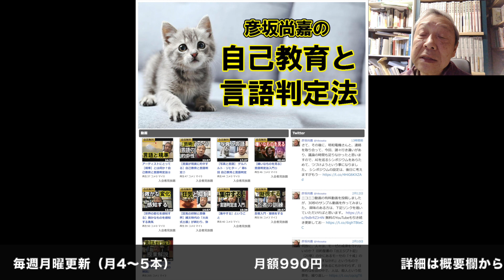『マーケティングは「嘘」を語れ!』という本から「嘘」にまつわる日本のアート事情から、岡本太郎と縄文土器、森美術館のグローバリゼーションをテーマにした美術展、村上隆とウタマロ、などについてお話しします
💰【実践・言語判定法】ネコとマチスの作品を《超一流》から《6400次元》に格付け・自己教育と言語判定法⑨

【彦坂尚嘉の自己教育と言語判定法】ニコニコチャンネル

月額990円で月4回以上の講義がご覧になれます。

現代アーティスト・彦坂 尚嘉のYouTubeチャンネルです。

彦坂尚嘉（ひこさかなおよし）

1946年東京都生まれ。元立教大学大学院特任教授。独自に開発した《言語判定法》を駆使し芸術分析を展開する芸術分析家。日本ラカン協会会員。有限会社：気体分子ギャラリーの代表取締役社長。

彦坂尚嘉の作品をネット販売しています

【彦坂尚嘉の著書】
『反覆 新興芸術の位相』新装復刻増補版（アルファベータブックス）

『彦坂尚嘉のエクリチュール―日本現代美術家の思考』（三和書籍）